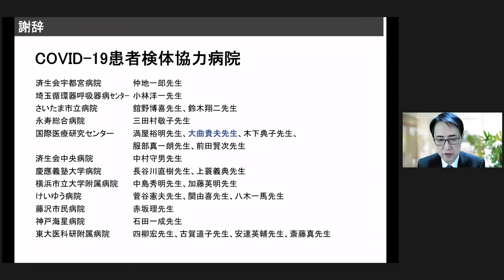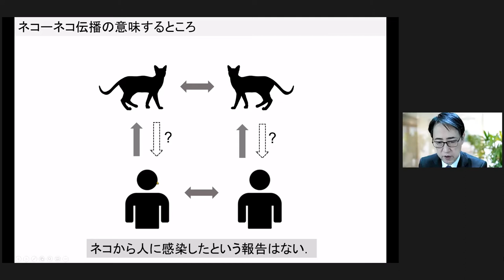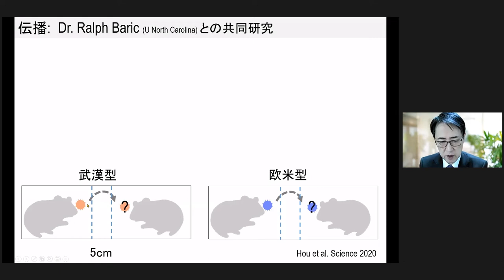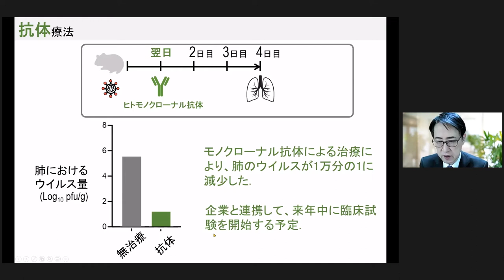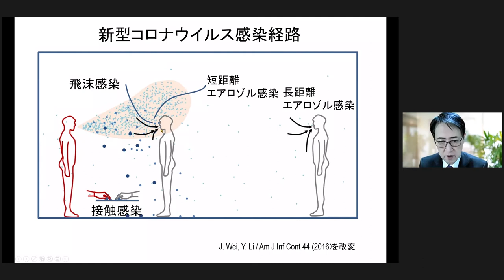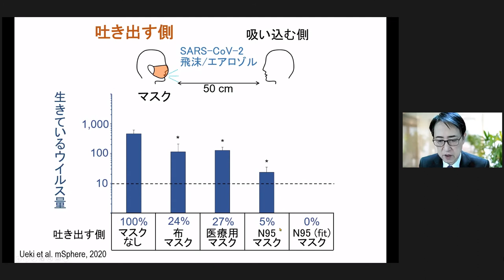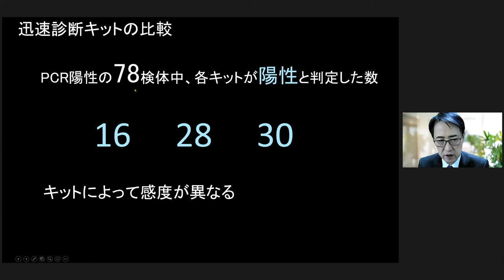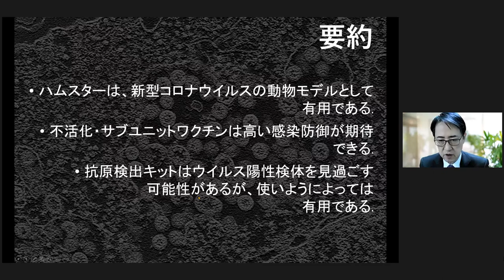Special Lecture Yoshihiro Kawaoka